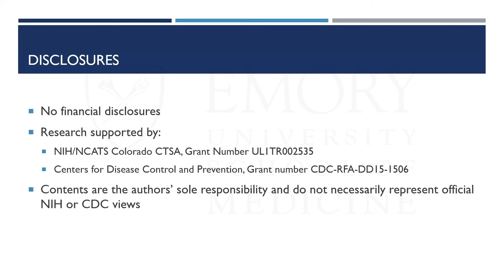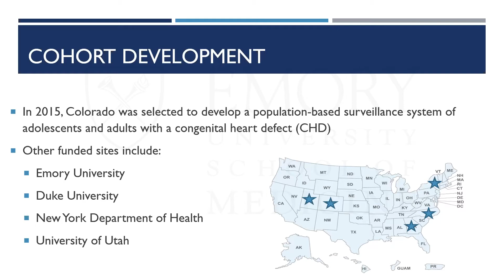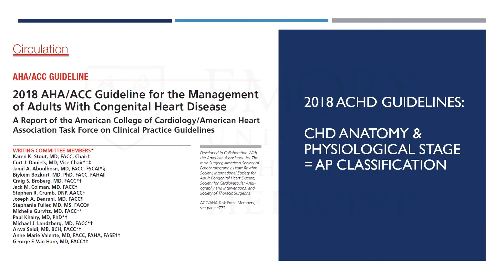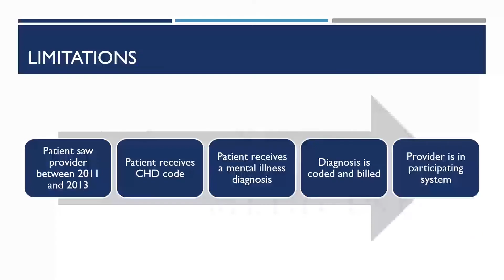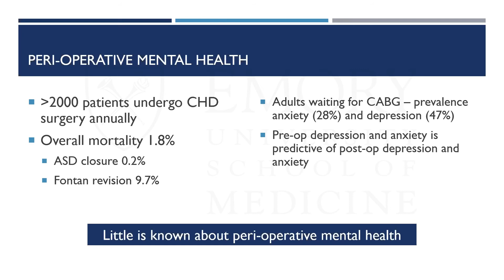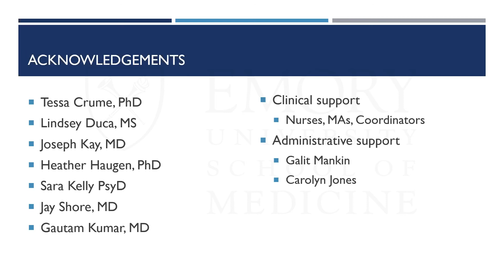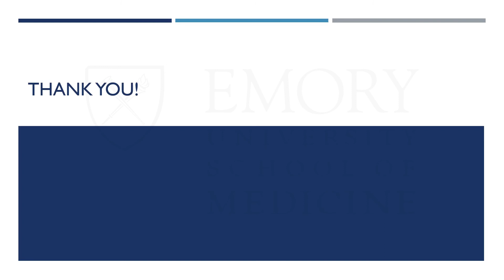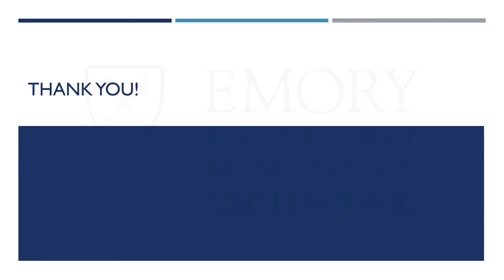Mental Illness in Adults With Congenital Heart Disease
Speaker: Amber Khanna, MD, MS